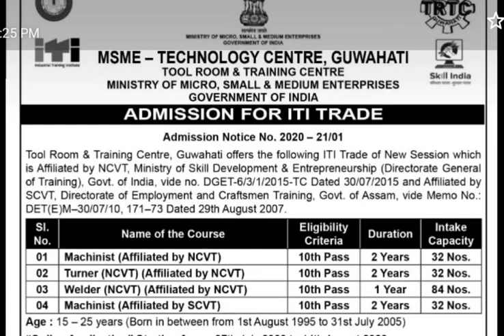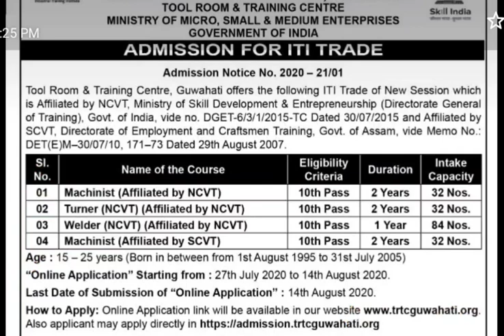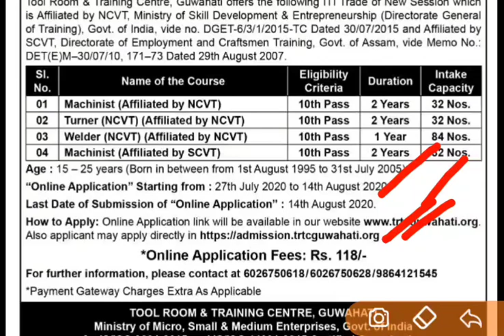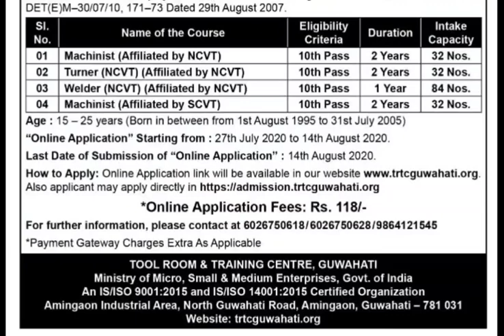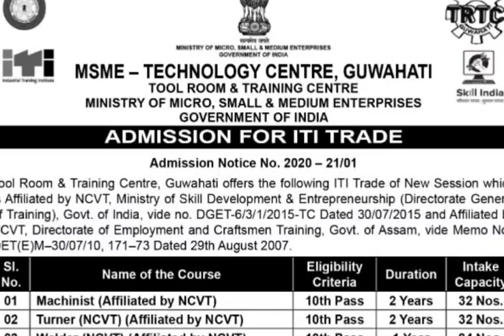ITI Assam Online Admission Notice | ITI ত এনেদৰে Online Admission লওঁক | TRTC Guwahati Admission